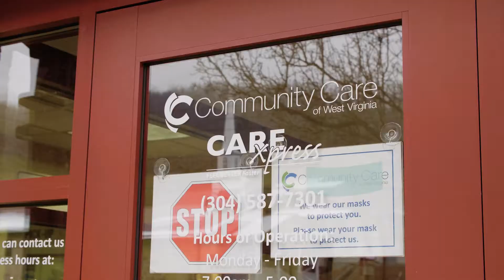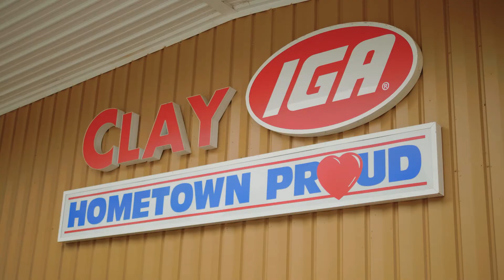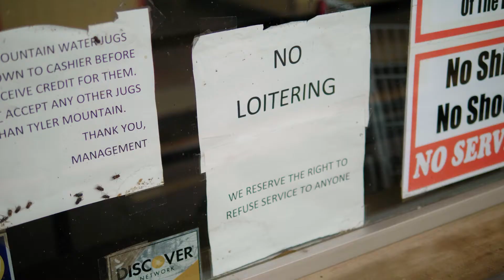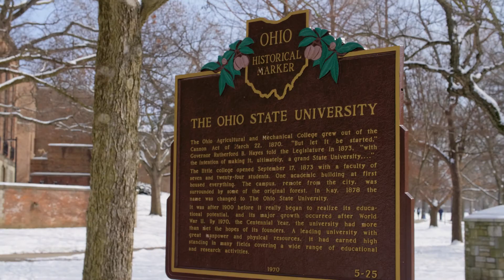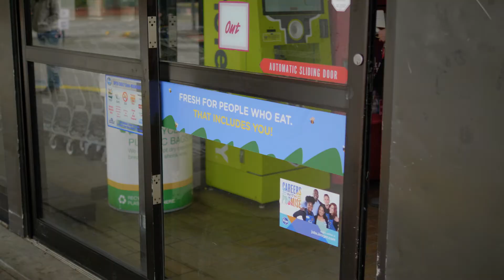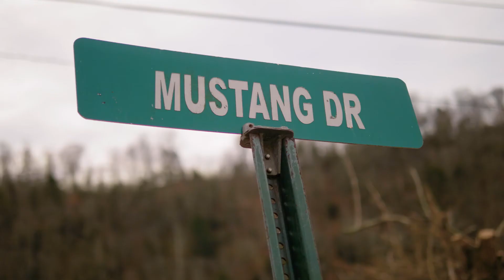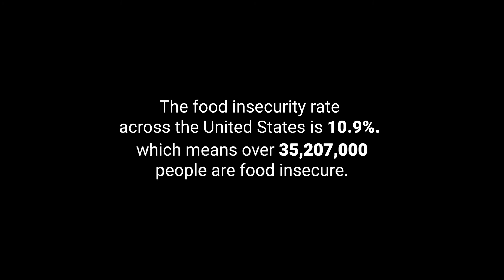Food Insecurity in Appalachia | Appalachia Service Project's Regional Spotlight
In 2019, the only grocery store in Clay County, WV closed its doors for good. Two years and a pandemic later, there continues to be no full service grocery store in the county. Join the Appalachia Service Project in learning about the challenges of food insecurity in this community and in Appalachia, and how organizations, community leaders, and residents work together to feed their community.

Directed by Clara Leonard
Produced by Kristina Rowles